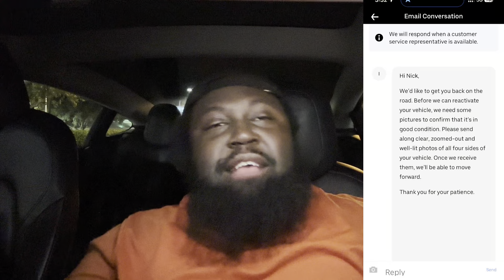How a Single Passenger Complaint Could Get You Deactivated! Pt. 2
DashCam I recommend 👇🏾

Join the FLORIDA RIDESHARE DRIVER TELEGRAM GROUP 👇🏾